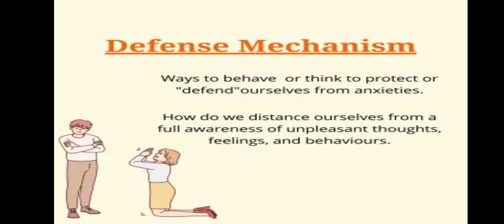Class- 14 Adjustment, Unadjustment htet2023 dsssb2023 @parikshatimes1528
CLASS- 14

CHAPTER- ADJUSTMENT
1. MEANING OF ADJUSTMENT
2. CAUSES OF MALADJUSTMENT
3. DEFENCE MECHANISM OF          MALADJUDTMENT

BENIFICIAL FOR ALL TET EXAMS
THIS SERIES HELPS YOU IN B.ED

MY CHANNEL NAME- ‎‎@superwomenacademy1528
SUPERWOMEN ACADEMY🦸‍♀️